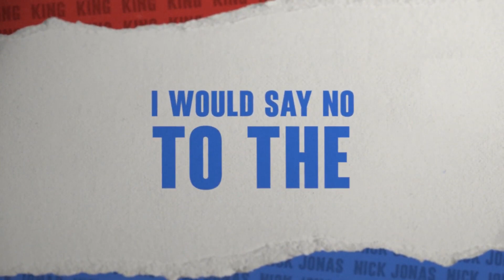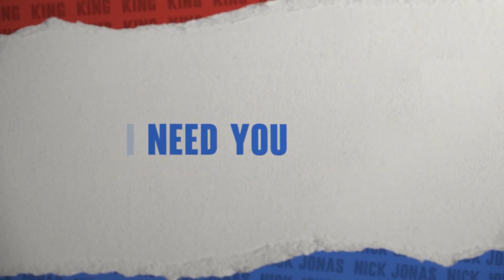Maan Meri Jaan - King and Nick Jonas Full Lyrics Video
Full Audio song Maan Meri Jaan - King and Nick Jonas Lyric Video